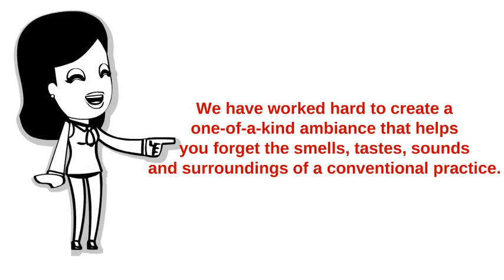Sola Dental Spa - Best Dentist Staten Island NY